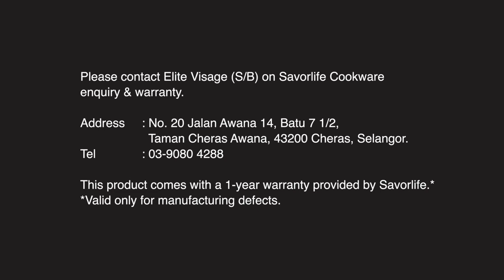PWP Savorlife Detachable Cookware | Amway Malaysia